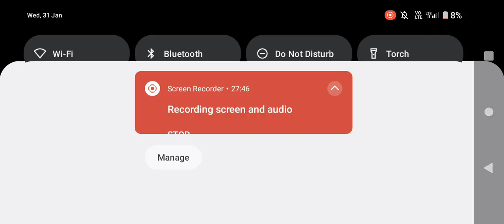🔥unstoppable force 🔥80 KILLS MVP